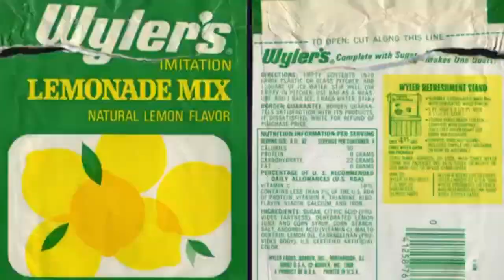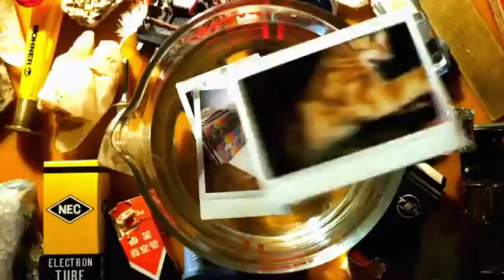🥽HOLA HIP HOP - Sabanadze - Nokia ft luna997,Tashyo,Faeywa